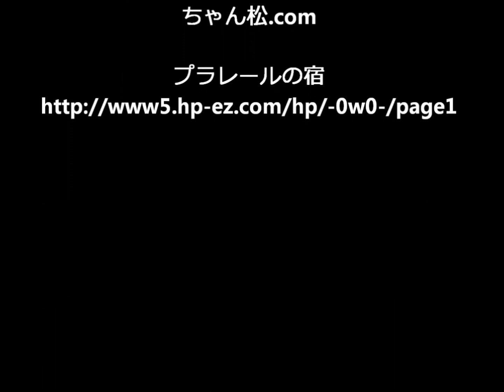【プラレール】外房線の勝浦駅を再現してみた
プラレールで外房線の勝浦駅を再現してみました